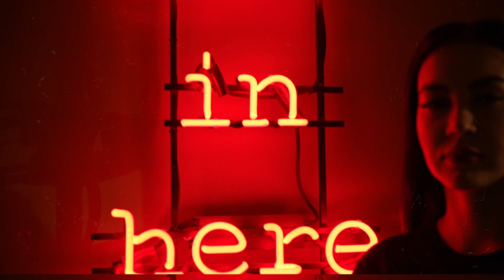Nfts Short Stories (Ep. 1) - What is an AI NFT? 🤖💎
Hello, humans! Welcome to the very first episode of Humans’ ‘NFTs short stories’! Today’s episode is a short story on what exactly an AI NFT is.

Humans is creating an AI-based token issuance and governance platform which allows Users and AI Researchers to convert their technologies and data into productive digital assets via an innovative use case for NFTs.